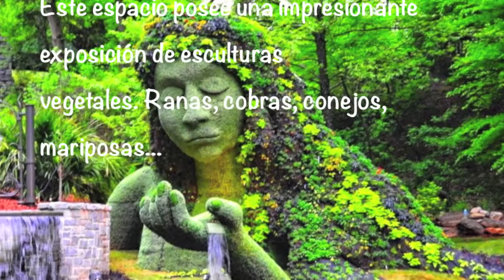LOS 10 JARDINES MAS BELLOS DEL MUNDO/AMAZING GARDENS/AVanguardia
Te presentamos el Topten JARDINES más hermosos e increibles del planeta en TENDENCIA 2019, con espectaculares diseños únicos enmarcando su belleza natural, siendo así un deleite y éxtasis para la pupila, transmitiendo a su vez serenidad, tranquilidad y paz.

Créditos :
Imágenes Vía Pinterest y Google Chrome
Música sin Copyright -
InLove
A Himitsu, Nori
Información Google Chrome

No cometí ninguna infracción de derechos de autor.
Este video es para inspiración, ideas y propósitos educativos.